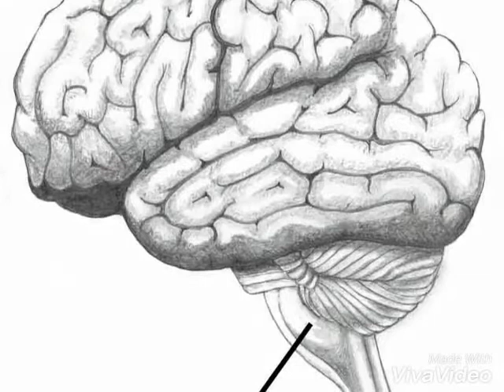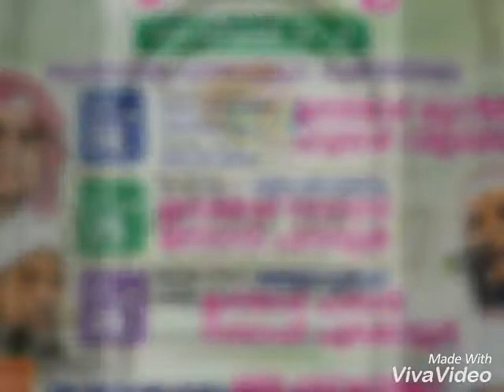Puthanangadi shuhada islamic college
Art beat 2017 theme song